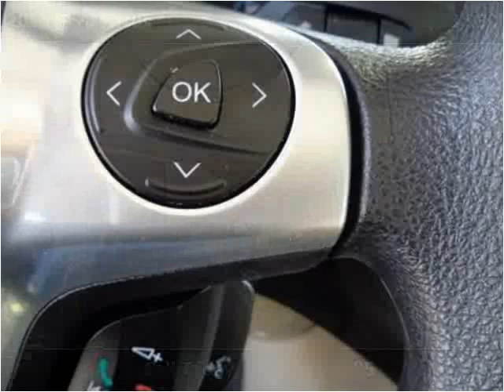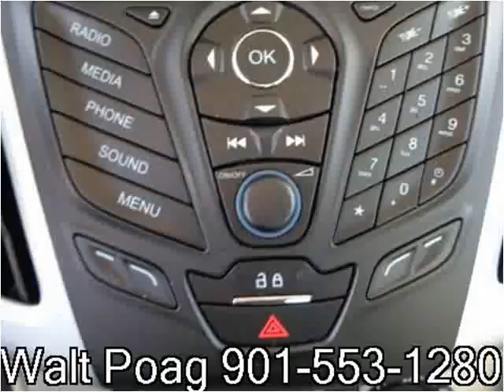2013 Ford Focus Used Cars Memphis TN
This 2013 Ford Focus is available from Mt. Moriah Auto Sales.